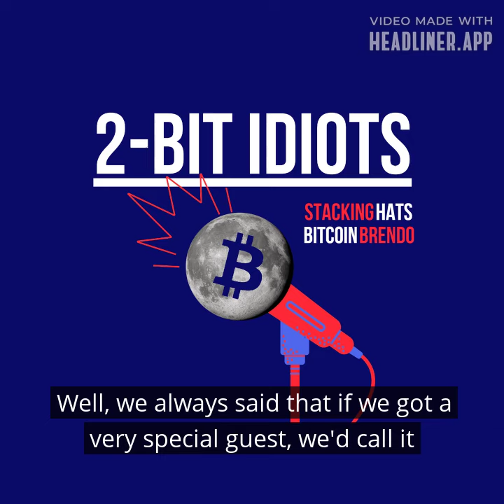SH100 Not Out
It's been...emotional.